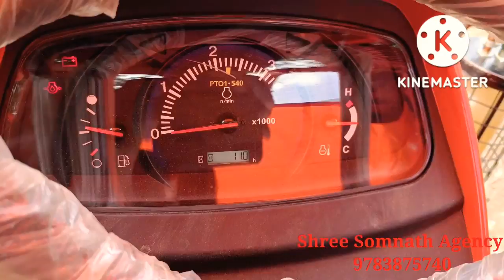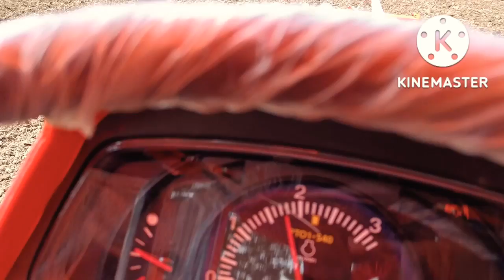Kubota mu5501 2wd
For earth for life 🚜
                             Kubota

तकनीक जापानी दिल हिंदुस्तानी
नमस्कार
किसान भाइयों
मैं राजेंद्र माली
KUBOTA SOMNATH AGENCY चैनल पर आपका स्वागत करता हूँ l
इस चैनल पर मैं Kubota 🚜ट्रैक्टर और उस सें जुड़ी नई जानकारी शेयर करता हूँ l
KUBOTA 🚜 ट्रैक्टर से जुड़ी नई जानकारी पाने के लिये हमारे चैनल को SUBSCRIB करे 🙏🏻🙏🏻

￼￼KUBOTA
TRACTOR

Kubota 4501 4wd
Kubota mu4501 4wd
Kubota tractor 45 HP
Kubota tractor
Kubota mu4501
4501 Kubota
mu4501
4501
Kubota 4wd

Farming
Tractor
Agriculture
Farming Technology
Agriculture Technology

Kubota mu5502 full review
Kubota mu5502 हिंदी में पूरी जानकारी
Kubota
Kubota tractor
Kubota mu5502
kubota 5502 4WD

कुबोटा ट्रेक्टर शक्तिमान रोटावेटर में बहुत बढ़िया चलता है